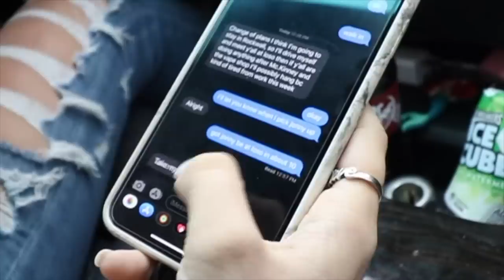CONFESSING HER LOVE FOR HIM!?!? (CAUGHT)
This really happened!! FUNNIEST thing I've witnessed so far!

FOLLOW ASHLEY ON TIK TOK - @Ashleygabs2